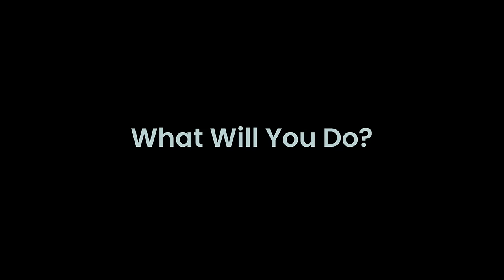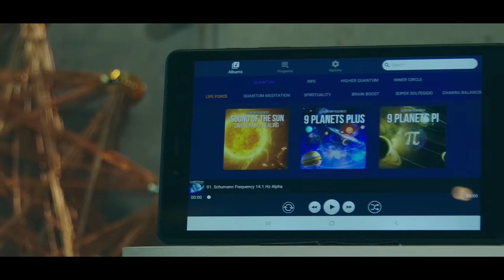Qi Energy Ai - Quantum Healing is it Real?